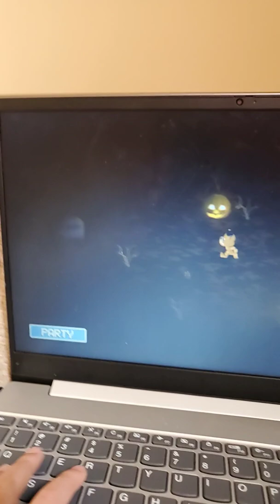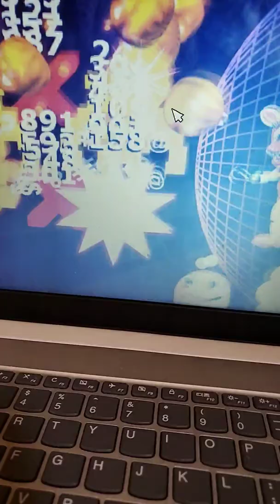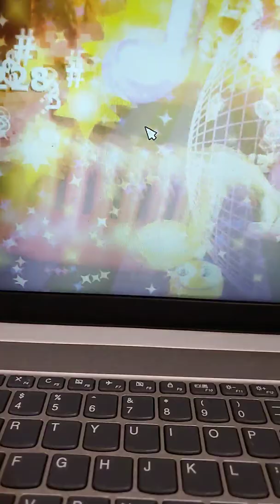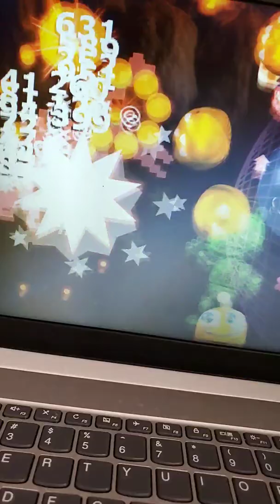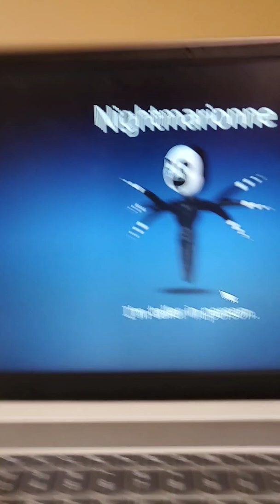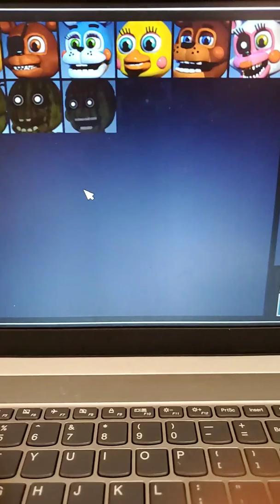Trying chica magic rainbow part 2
Hi I trying to beat chica magic rainbow